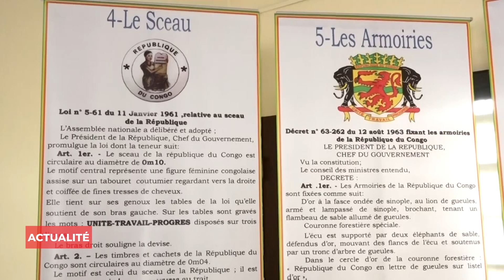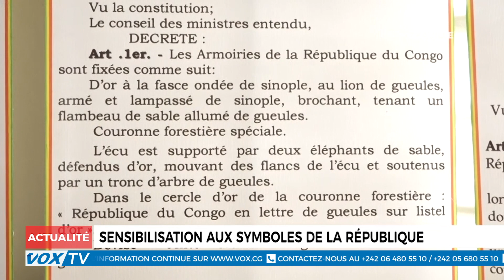Sensibilisation sur les Symboles de la République : Un Engagement Citoyen